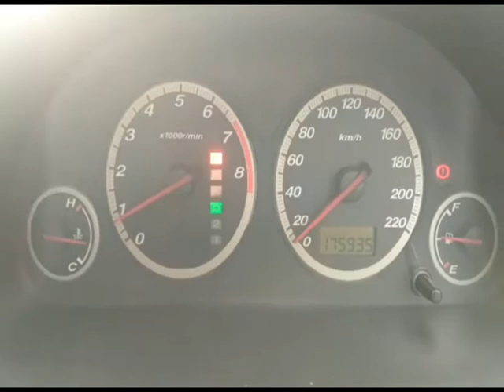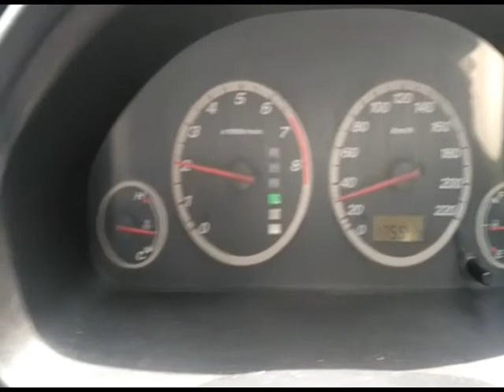Tips! Mengatasi Indikator Metic CR-V G2 Kedip-kedip | Pengalaman Pribadi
Tips Mengatasi Lampu Indikator Metic (D) pada Honda CR-V G2 yang berkedip-kedip ketika jalan.

Gejala perpindahan gigi terasa berat... mobil tidak ada tenaga.
*)Ternyata Coilnya juga ada yang mati, jadi + ganti coil

Pengalaman pribadi